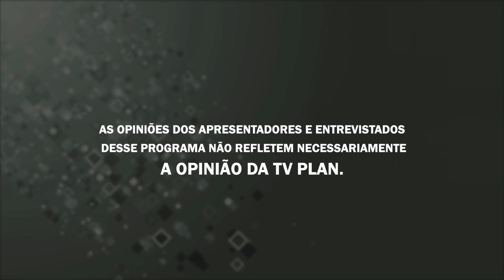MANHÃ SHOW 09/12/22